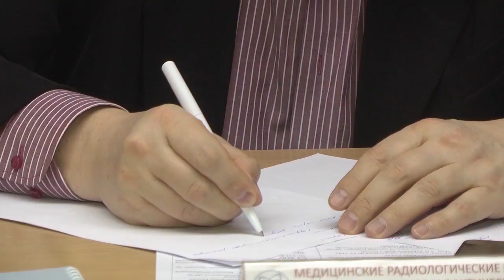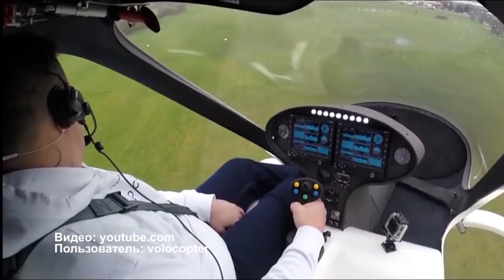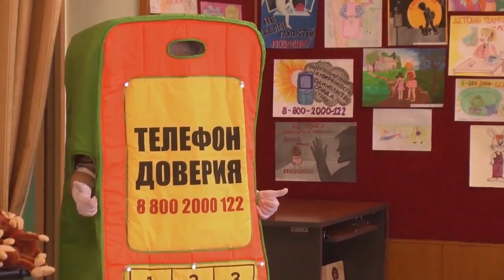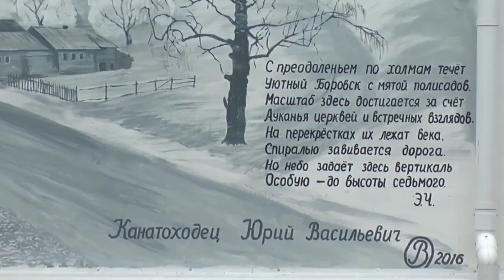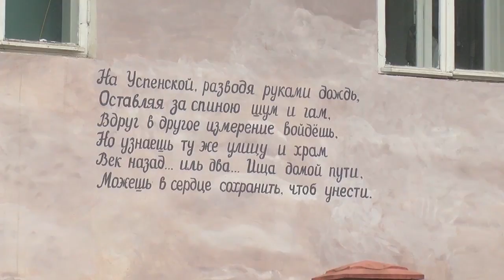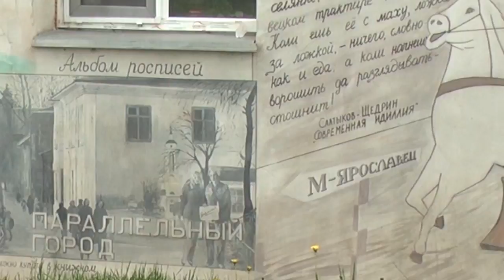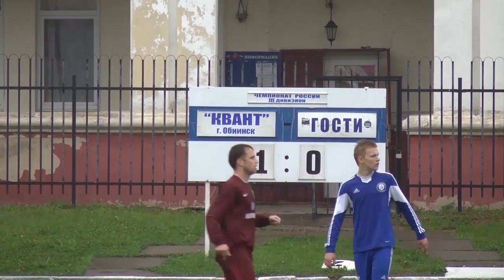Новости 20.05.2016.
Обнинские НОВОСТИ за  (20  Мая)

Мероприятие «Должник». Сотрудники ГИБДД вместе с судебными приставами провели проверку автомобилистов на наличие неоплаченных штрафов.

Настенная роспись. Владимир Овчинников продолжает создавать свои картины на зданиях старинного Боровска.

Девяносто лет. Обнинский художник Адам Ненштиль отмечает юбилей

Счет 2:0 в пользу обнинцев. Футболисты команды «Квант», участвующие в очередном туре футбольного первенства России среди команд 3-го дивизиона, одержали победу над соперниками из подмосковного Долгопрудного.